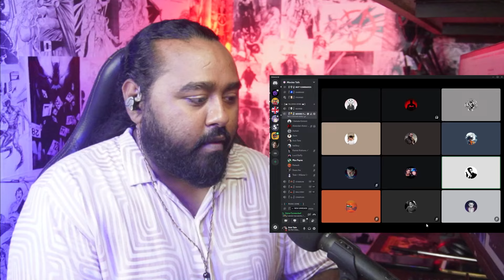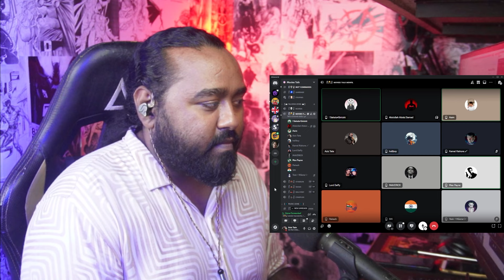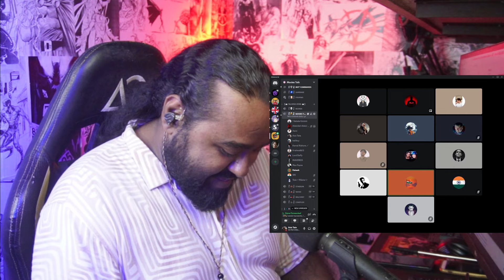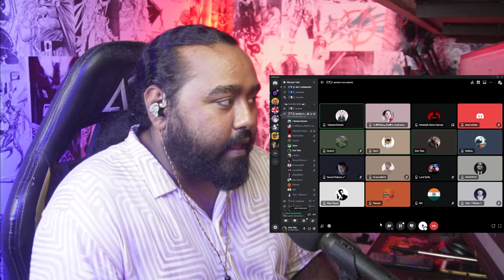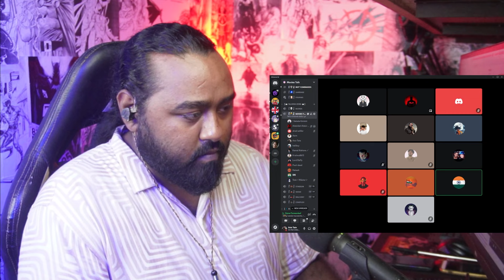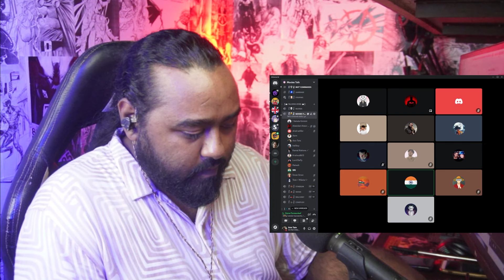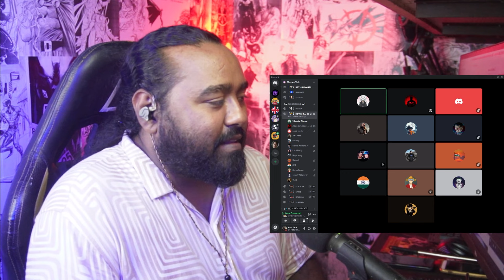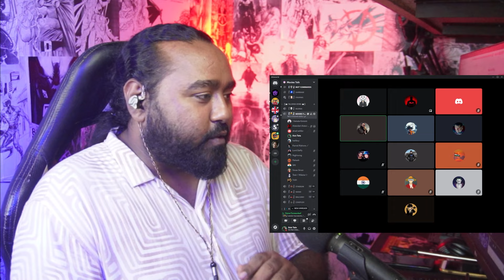Sunny Deol's JAAT Film is New Laddu Mutya..🧆😂 | Audience Discussion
Sunny Deol's JATT Film is New Laddu Mutya..? Audience Discussion